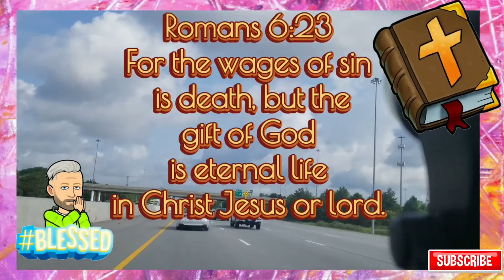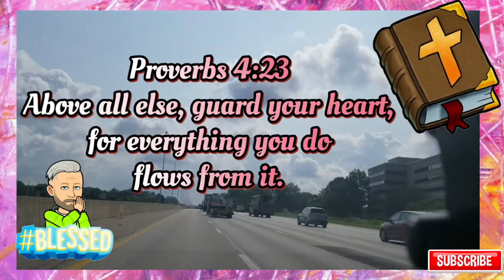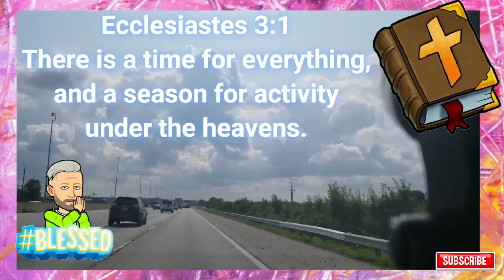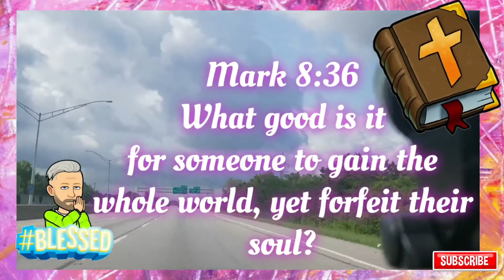Worship Music | Car Ride | Bible Verses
Schedule:
Sundays- Car Ride and Coffee Chat @8am Eastern
Random Lives/Uploads
Wanna Send Mail?
Life With Ron
P.O.Box 845
Hilliard, Ohio
43026
©All uploads are the intellectual property of Life With Ron. You do not have permission to re-use or publish any part of them without my written approval.